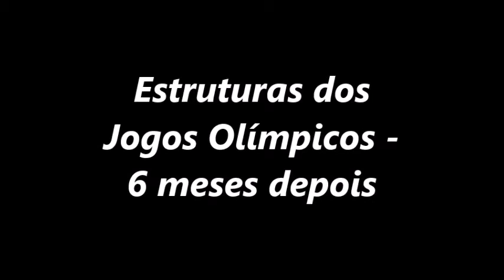DESTRUÍDO! Estruturas dos Jogos Olímpicos do Rio de Janeiro - 6 Meses depois !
Estruturas dos Jogos Olímpicos do Rio de Janeiro - 6 meses depois